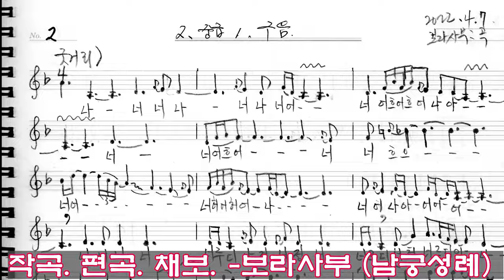남도 흥타령 창 밖에 국화를심고 배우기 화요풍류당 보라사부220927_판소리 민요 가무악 북장구_